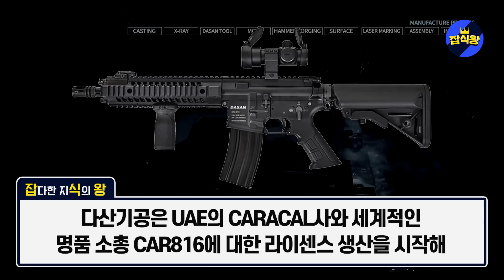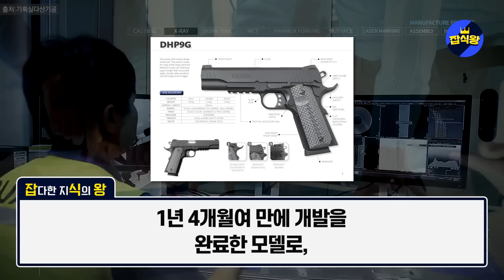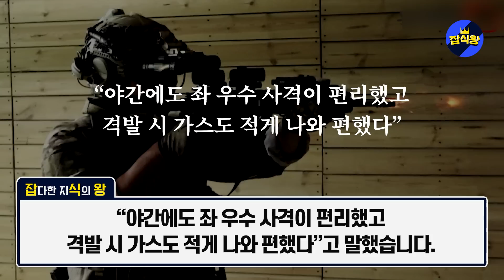한국에서 극비 공개한 비밀병기 미국에서 최고상 받았다